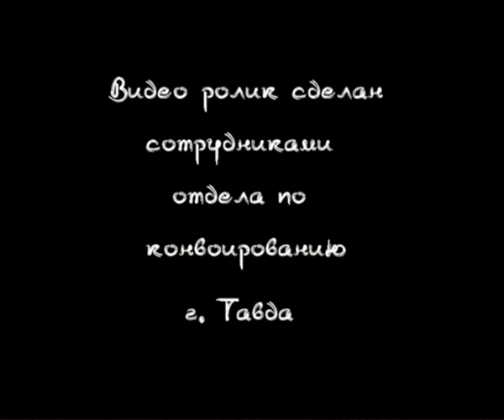Уголовно-исполнительный рок-н-ролл: Тавдинские конвоиры воспели свою профессию. - это про видео УИС